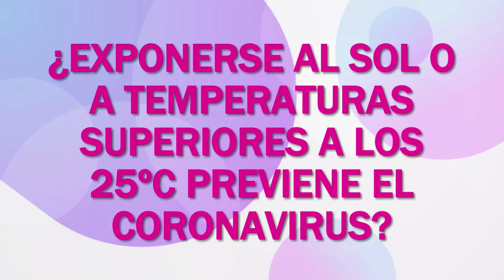Vida y Salud | ¿Exponerse al sol o a temperaturas superiores a los 25°C previene el coronavirus?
En nuestro sector de salud, respondemos a esta duda acerca de la exposición al sol y el coronavirus

Visita nuestra página web y recibe más consejos para una vida sana y feliz